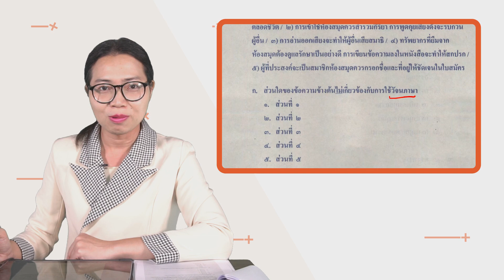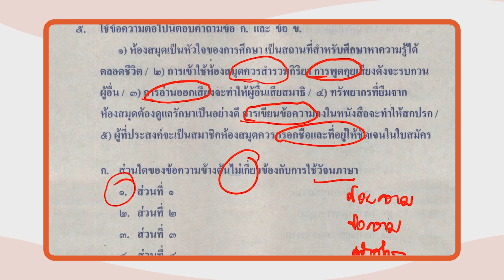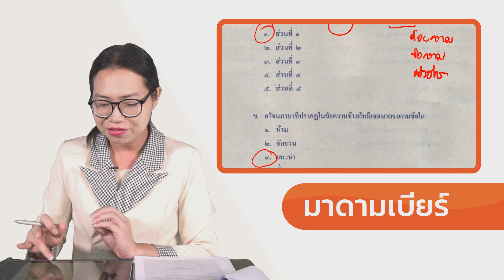เฉลยข้อสอบ O-NET มี.ค.62 วิชาภาษาไทย ม.6 ข้อ 5 - Adtid.in.th